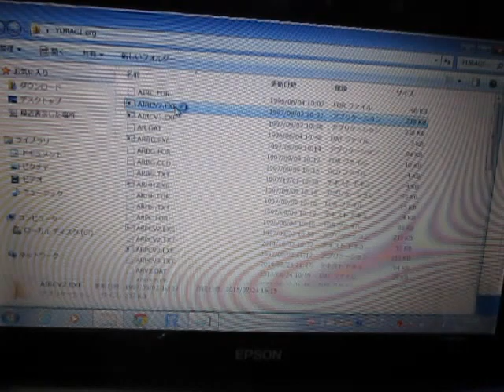超音波の音圧測定解析 Measurement and Analysis of Ultrasonic Wave